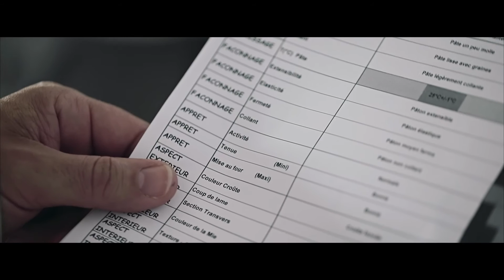Portrait Corine Farge, Grands Moulins de Paris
Découvrez le portrait de Corine Farge, collaboratrice Grands Moulins de Paris

GRANDS MOULIN DE PARIS - Meunier depuis 1919 - partenaires privilégiés des artisans boulanger

Vous êtes un artisan boulanger du réseau Grands Moulins de Paris ? Commandez vos produits en ligne